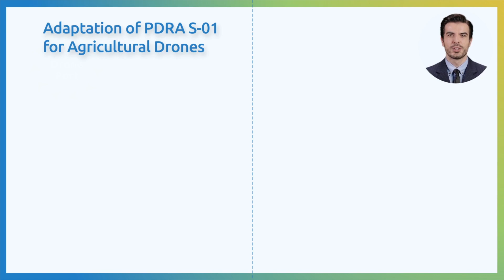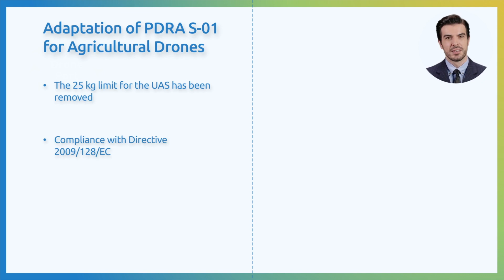EASA Decision on PDRA S-01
In this video, we will analyze some of the key changes in this new Decision 2023/012/R published by EASA.

00:00 Intro
00:35 Changes in Requirements for Drone Operations using SORA
01:33 Adaptation of PDRA S-01 for Agricultural Drones
02:55 Outro